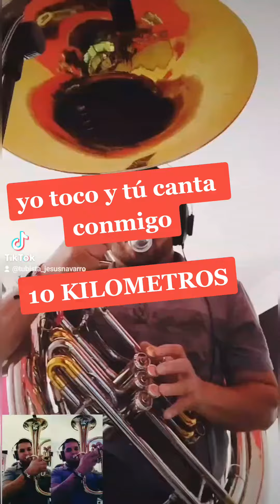10 KILOMETROS Conjunto primavera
yo toco y tú canta conmigo 10 KILOMETROS @Conjunto Primavera